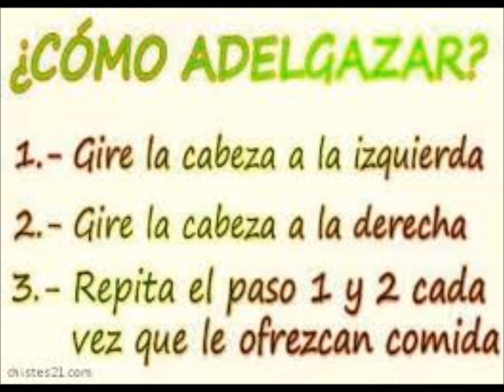Plantas, flores y vida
Canal dedicado a las plantas medicinales, remedios naturales, complementos de la dieta, flores de Bach, Sales de Shüssler, Oligoelementos y muchas cosas más, que contribuyen en nuestro bienestar.